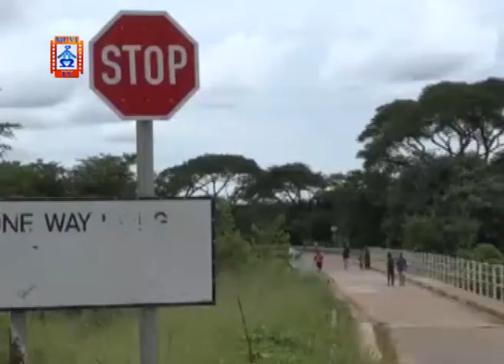Manyinga MP Cries For A Two-Carriage Way To Curb Accidents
Manyinga Member of Parliament, Robert Lihefu has advised government to expand the mundanya bridge into a two-carriage way to reduce on road carnages.

Mr. Lihefu has observed with concern that the increase in the number of accidents occurring on the bridge is on the rise.

He was speaking when confirming the death of kasamba secondary school teacher, Nguvulu Amin who’s motorcycle collided head on with an oxcart at the bridge and died on the spot.